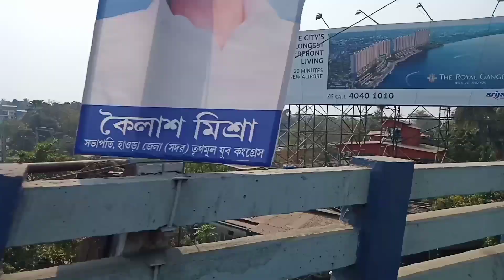A long ride||From Kolkata to Kolaghat||Dhaba